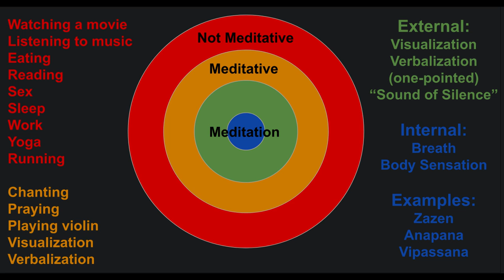Visualization — Boring Meditation Stuff, August 8 2020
Answering the question: "Is visualization in meditation a good idea?"